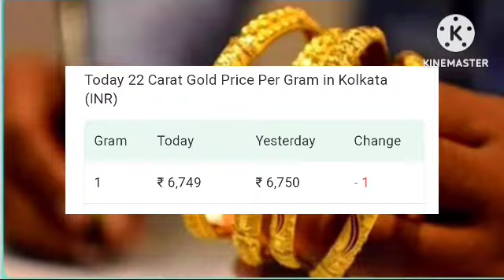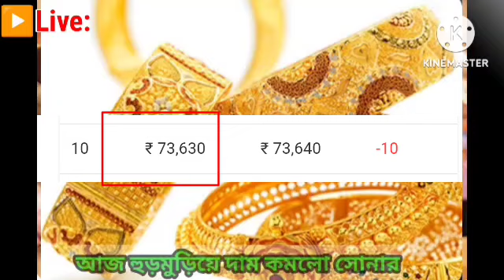আজকের সোনার দাম || Gold Price Today || Ajker Sonar dam || 22k/24k gold price || 16/07/24 live